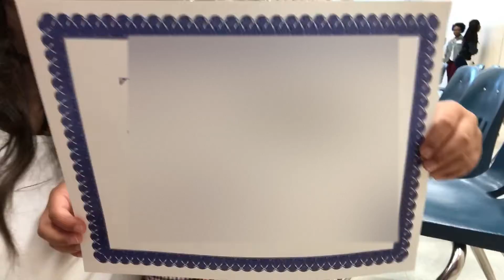Ziah received his FIRST MAJOR SCHOOL AWARD! (we're so proud) IT'S US- The Acevedo family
Thank you guys for watching. We always appreciate the support.

Hello Lovey's, I'm Lex, my partner in crime is Jose and together we have a Family. Two kids, two cats and a dog. Our oldest is five, Jaziah Jhase. He's out of this world smart, has a heart of gold, and the attitude of his mama. Our youngest is one, Avianah Brooklynn. She's a firecracker. The girl likes TWO things in life, food & sleep. If you aren't one of the two, she doesn't have time for you. Somewhere along the way we picked up a few animals and now you can say our house is a little messy and whole lot of crazy. We're not your picture perfect family, we're a bit rough around the edges. But we are perfect for one another.